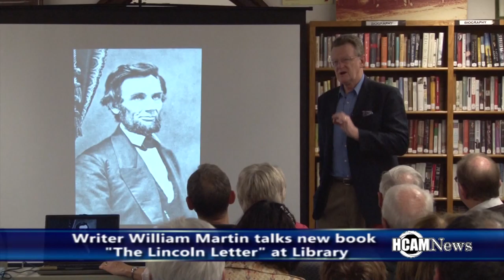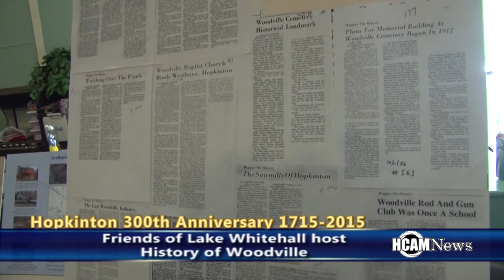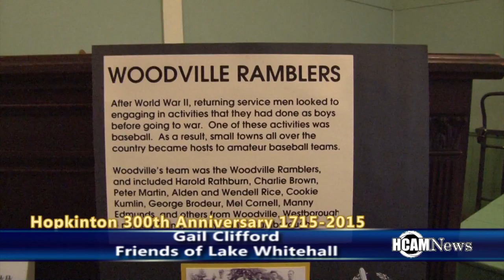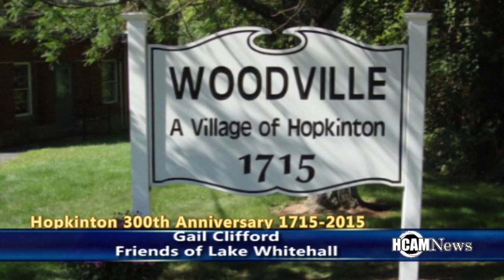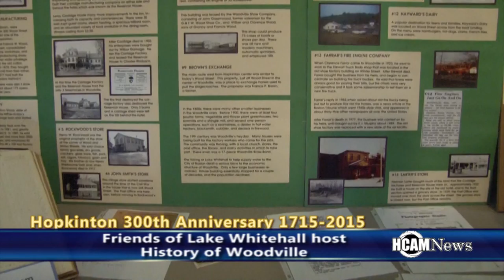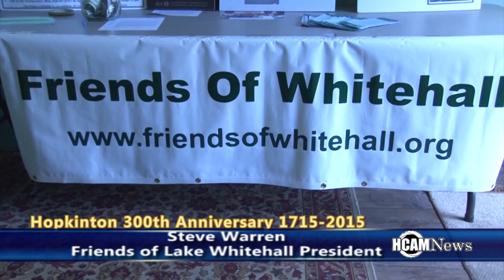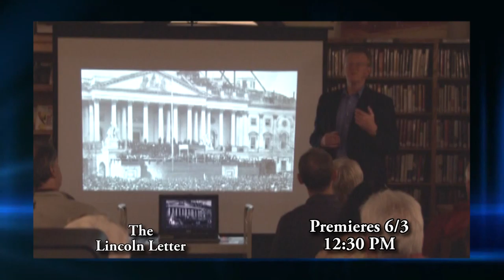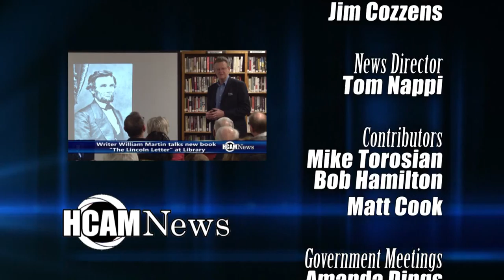HCAM News 5-29-2015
On this edition of HCAM news, the friends of lake whitehall hosted a Woodville history exhibit at the Historical society as part of the Hopkinton 300th anniversary celebration, Hillers softball picked up another couple wins in the TVL and Abraham Lincoln was the topic of discussion at the Hopkinton Library but first Memorial Day festivities occurred in Hopkinton and a large turnout was on hand to honor our nations veterans.